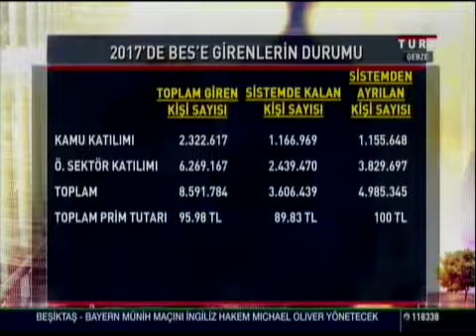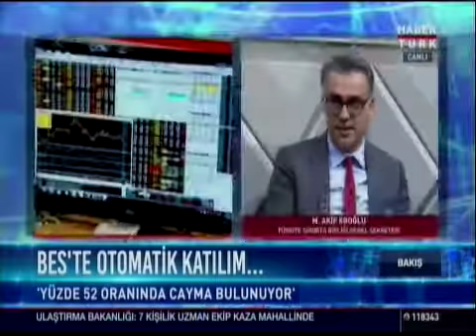Konuklar: Akif Eroğlu, Murat Kayacı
Konuklar: Akif Eroğlu - TSB Genel Sekreteri, Murat Kayacı - T.C. Hazine Müsteşarlığı Sigortacılık Genel Müdürü